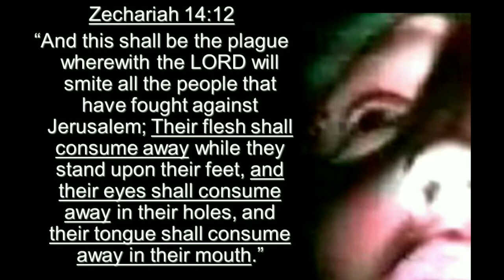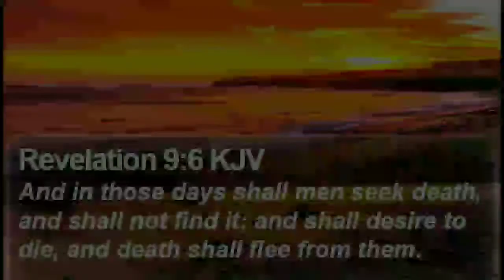Americas Walking Dead🇺🇲🧟‍♂️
When Wasting Your White Privilege Goes Wrong